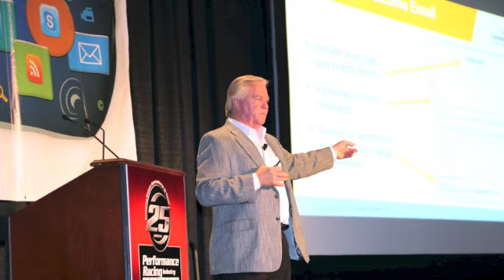eRace Pt. 4 - Michael Loader, Constant Contact -- eNewsletters & Email Marketing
The highly acclaimed "Winning the eRace" conference, which took place November 28, 2012, at the Orange County Convention Center in Orlando, Florida, addressed pressing topics in the ever-changing world of digital marketing.